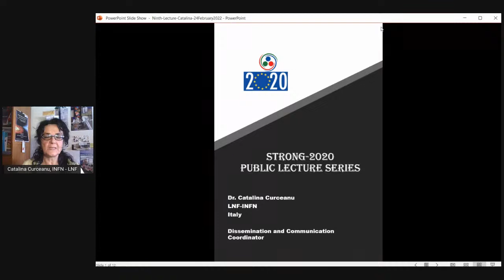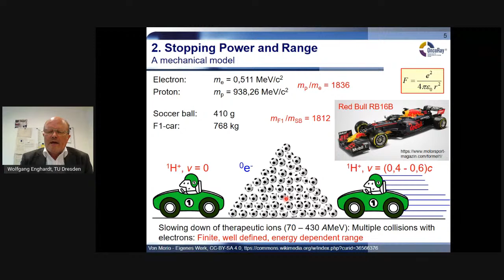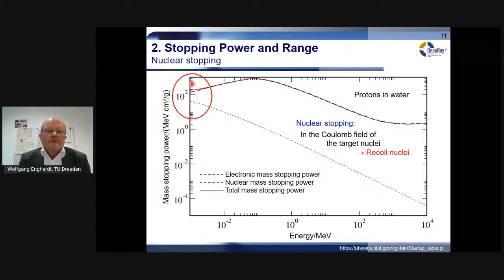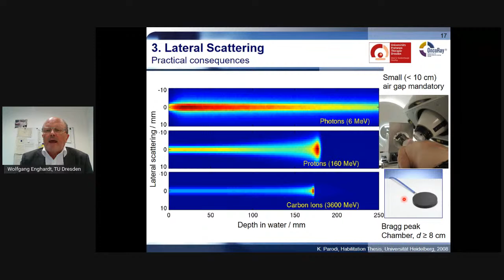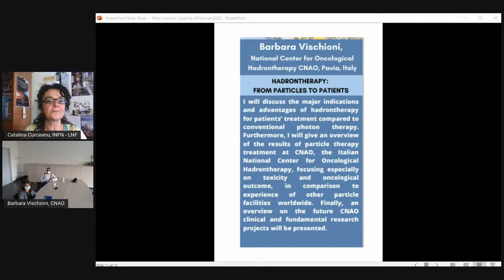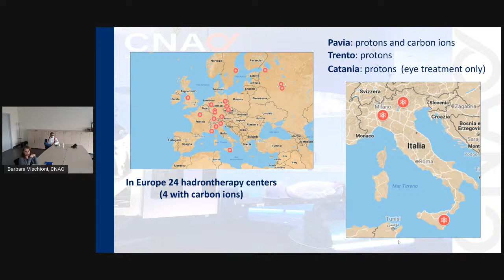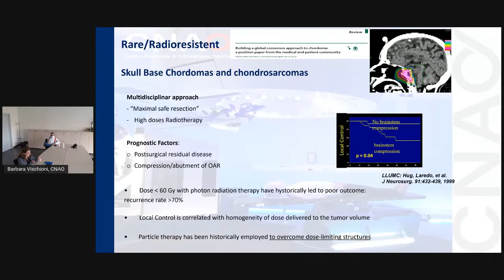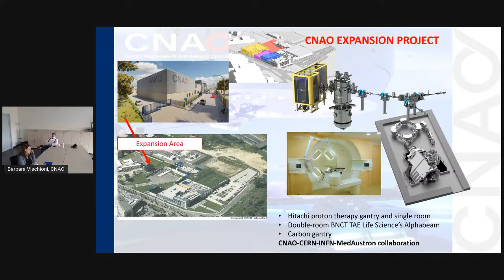Hadrontherapy: what it is, how it works? - W.Enghardt, B. Vischioni